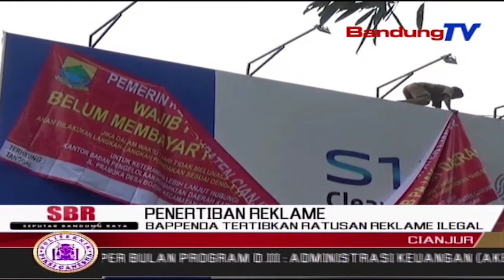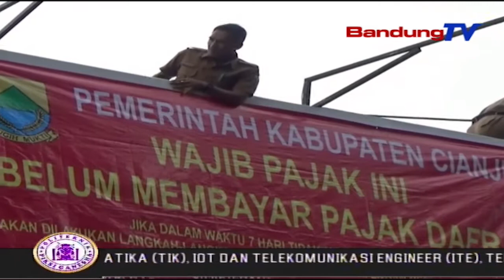BAPPENDA Tertibkan Ratusan Reklame Ilegal | SBR | BANDUNGTV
SBR | BANDUNGTV | KRISANTI |Badan Pengelolaan Pendapatan Daerah - Bapenda Cianjur Menertibkan Ratusan Reklame Ilegal,Yang Terpasang Disejumlah Jalan Protokol Kota Cianjur,Kamis Siang.Penertiban Dilakukan,Untuk Meningkatkan Pendapatan Pajak Daerah Kabupaten Cianjur .